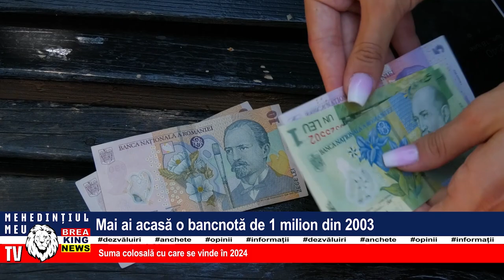MAI AI ACASĂ O BANCNOTĂ DE 1 MILION DIN 2003